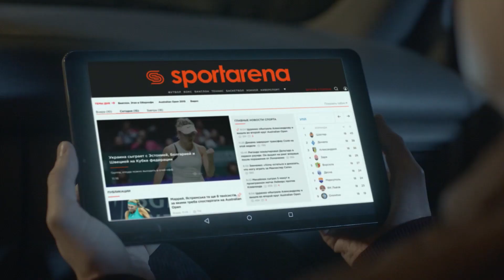огбзор матча | ONECALL 6 - 2 SOFTSERVE SFCK Street Football Challenge Kiev